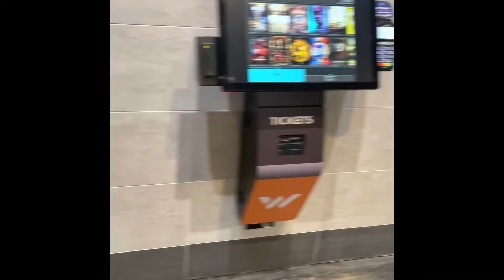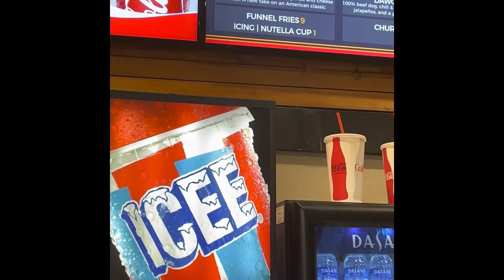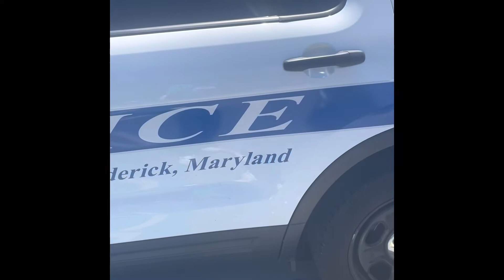Minny Gets Kicked Out Of The Movie Theater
Minny gets banned from a movie theater . Cops are called and it’s all downhill from there .